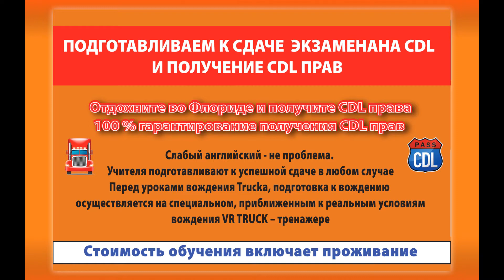Студенты о школе ВАЛЕРА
Центр подготовки Трак Драйверов CDL
Какая профессия самая лучшая для недавнего иммигранта в Америке?
Скажу не задумываясь – профессия дальнобойщика!- Всегда есть работа, и не поросто работа , а очень высокооплачиваемая. По окончании школы СDL вы зарабатываете такие же деньги , как профессор колледжа. С той разницей, что профессор учился 4-5 лет, а вы всего 4-5 недель! При этом профессор должен знать великолепно язык и сдать множество экзаменов, а вам достаточно 40- 50 процентов языка и надо сдать всего три экзамена по вождению.
Какую-же школу выбрать? Опять скажу не задумываясь – нашу. У нас почти 20 лет опыта, и все, кто к нам поступил, успешно закончили. Многие из наших выпускников теперь стали владельцами больших автокомпаний, и теперь они присылают к нам на обучение своих детей. Почему? Потому что они знают, что их дети получат отличное образование и уедут отсюда с правами. Есть и другая сторона этой медали – многие из закончивших присылают к нам своих отцов, которые уже в возрасте и отчаялись получить права в другом месте. Мы помогаем людям в зрелом и даже преклонном возрасте осуществить их мечту и получить заветные права дальнобойщика.
Мы даем путевку в дальнобойную жизнь и тем, кто великолепно знает язык, и тем у которых этого языка совсем немного. Многие из будущих студентов звонят нам и спрашивают, нельзя ли сдать на русском, так как английский у них, прямо скажем, никакой. Мы им отвечаем , что на английском сдавать куда проще, чем на русском. Они приезжают к нам и уже через две недели происходит чудо- они начинают без запинки рассказывать Pre Trip Inspection на английском! И такие чудеса происходят каждый день. Теперь они готовы рассказать Pre Trip Inspection